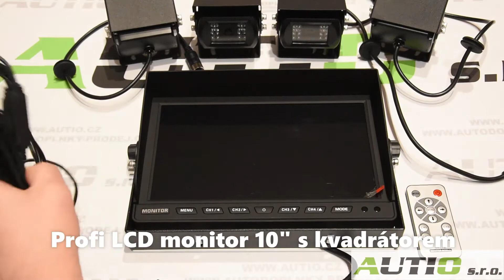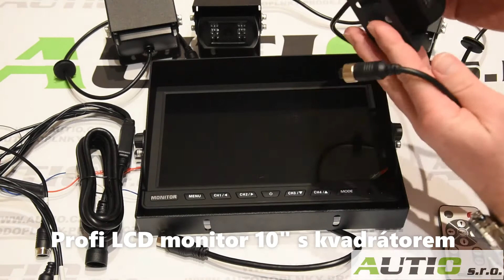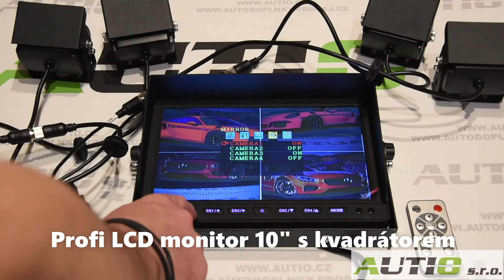Profi LCD Monitor 10" s kvadrátorem 4x4 PIN vstupy - digitální